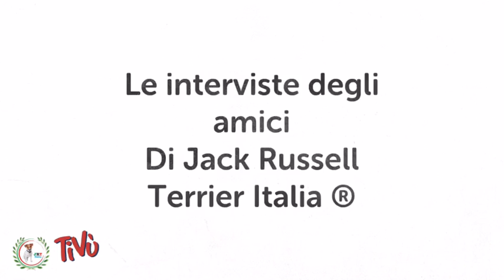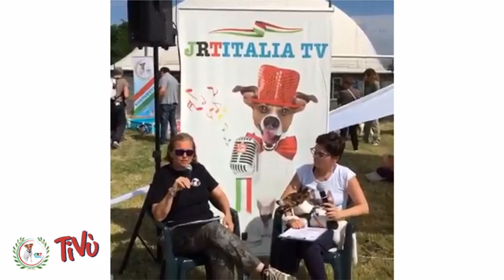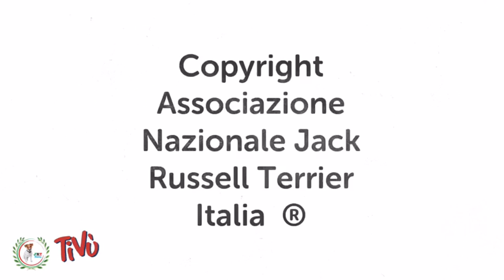Interviste pelose: Barbara Ristori Istruttrice Scent Game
Intervista a Barbara Ristori Istruttrice FISC Scent Game Piemonte 2016